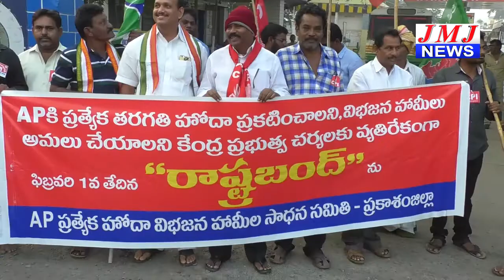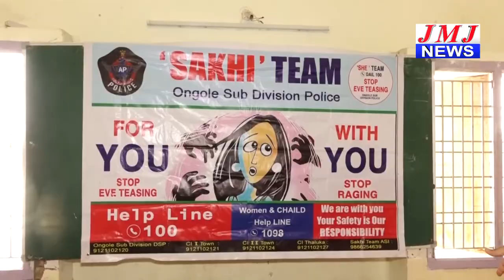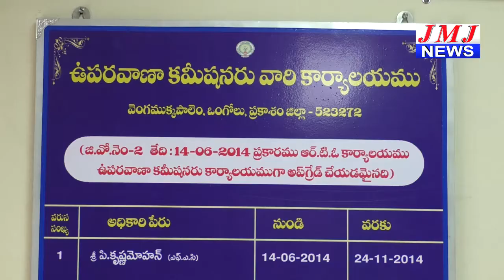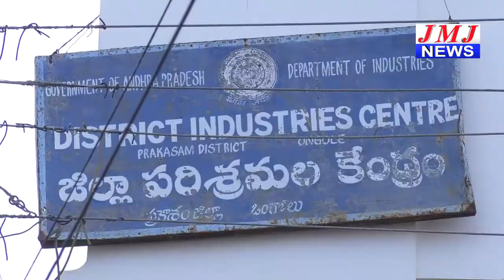JMJ NEWS 7. pm BULLETIN 01 Feb 2019 - జేఎంజే న్యూస్ 7. గం|| బులెటిన్ 01 ఫిబ్రవరి 2019 ONGOLE NEWS HD